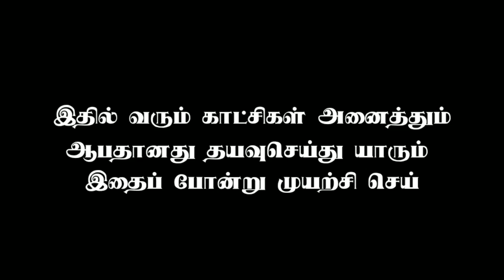Current Situation Cyclone Nivar Vlog l Tharangambadi l Tamil l Mr.nasim